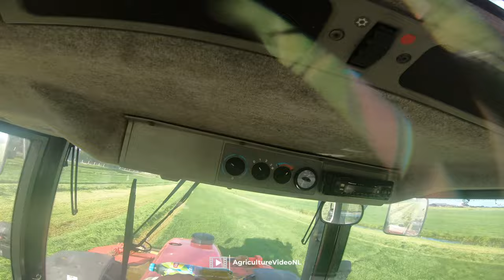Mower with SELF-BUILT cross conveyor belt | POV ride Massey Ferguson 6180 with straight pipe!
Nederlands: Begin dit jaar bouwde ik een dwarsafvoerbandje op de Pottinger achtermaaier om de slootkanten en greppels op zwad te kunnen maaien. Het werkt tot nu toe uitstekend en scheelt veel tijd met harken. In de video zit de set aan een Massey Ferguson 6180 Dynashift.

English:
At the beginning of this year I built a cross discharge belt on the Pottinger Novacat 265H ED rear mower to be able to mow the grass from ditches on swaths. It works great so far and saves a lot of time with raking. In the video the mowers are attached to a Massey Ferguson 6180 Dynashift.